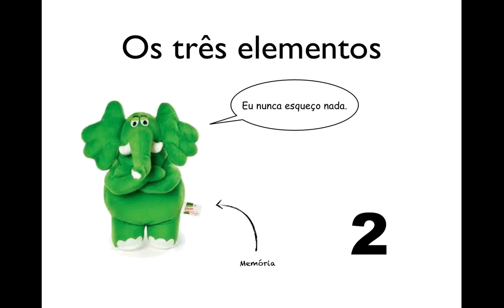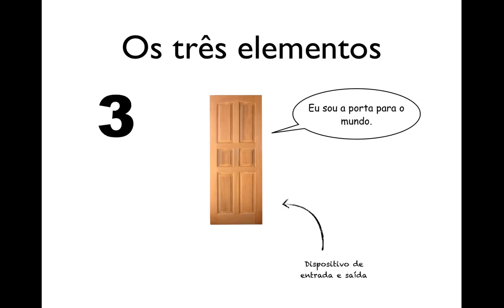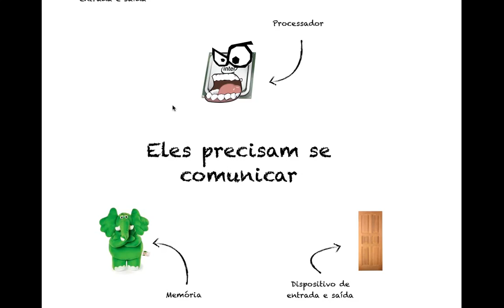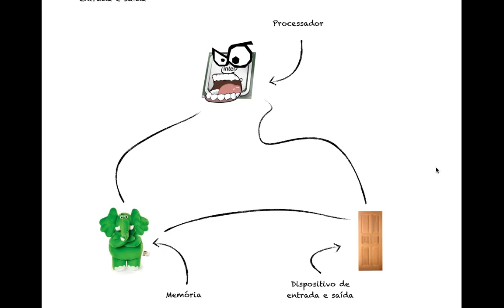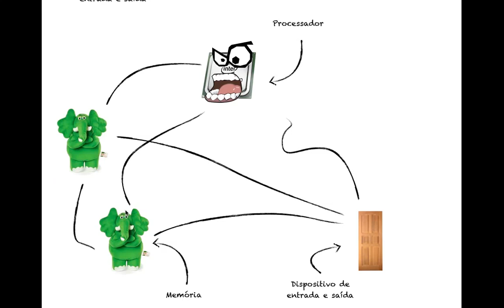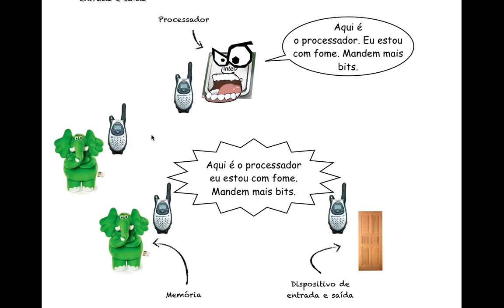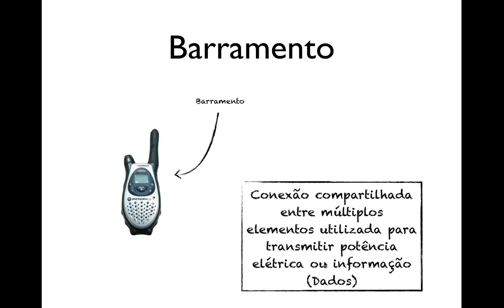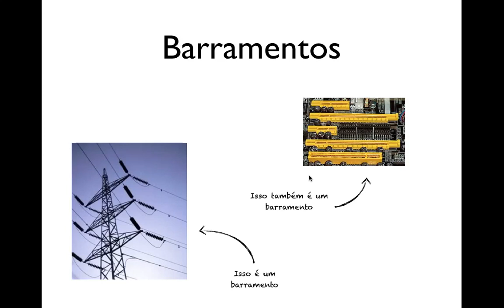AOC - Aula 04 - Parte 1 - Barramentos